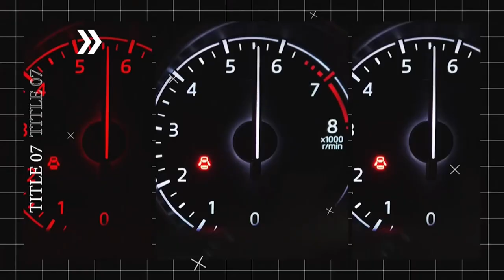WHISTLE TIME - 06 April, 2024